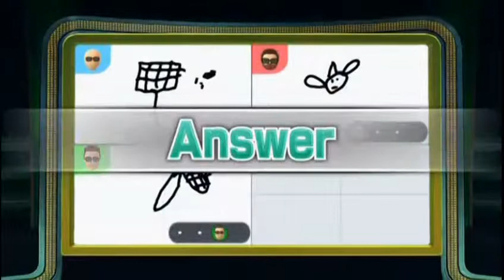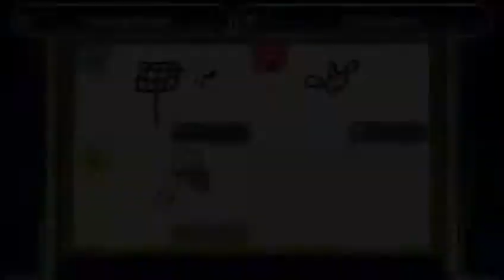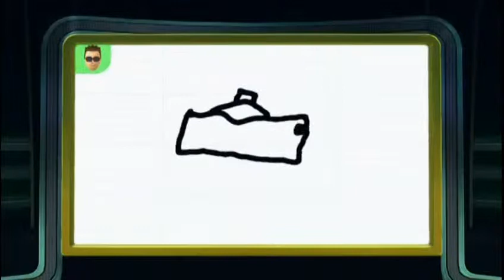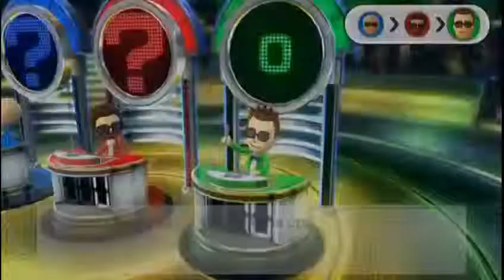Wii Party U ep2 We can't draw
We can't draw. You can play along and tell us what your score is in the comments.